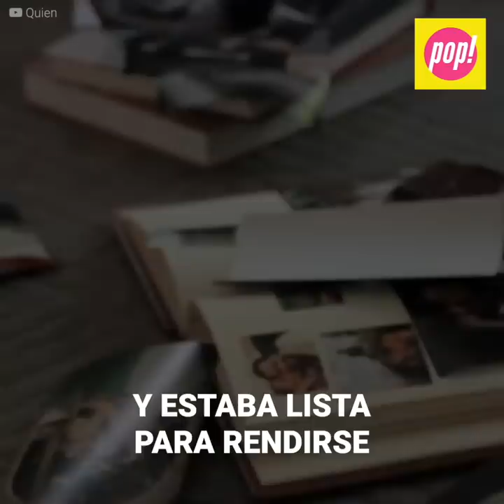Ludwika Paleta y la dura confesión sobre sus gemelos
La querida actriz reapareció en la escena pública después del escándalo en el que estuvo envuelto su esposo para relatar un desconocido episodio de su matrimonio. Lo mucho que les costó quedar embarazados. Lo sorprendente fue que Ludwika creyó que todo tenía que ver con su primer embarazo y la terrible decisión que casi toma cuando la descubrieron con otro hombre.